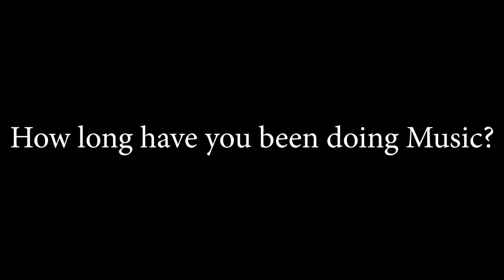I'm in love with Dr. Barz - Bongos reveals in recent interview on PHcityPromo TV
Fast rising rapper - Bongos who was recently granted an interview on PHcityPromo TV, spoke in-depth, revealed a lot and one of which was how much he loves Nigerian hiphop heavyweight  Dr. Barz.

Away from his love for Dr. Barz, the young rapper shared some details with which his fans would get to know him more in this interview. He also spoke about his forthcoming projects and all.